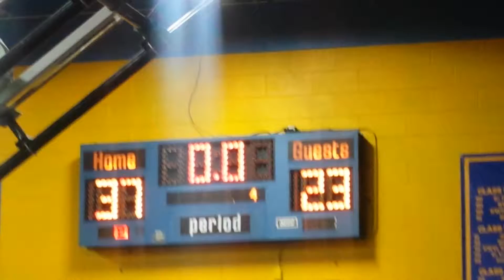AACA 8B Gold vs St Viator 4th Qtr